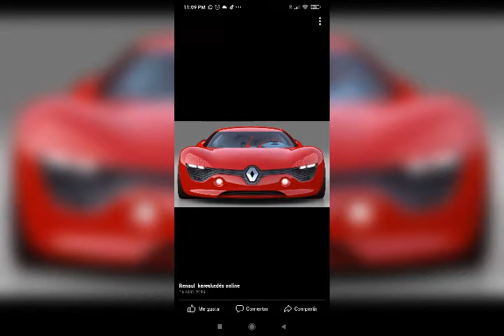a bailar Ole